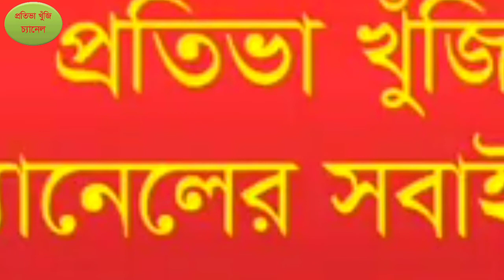Tui amar jibon re bondu.তুই আমার জীবন রে বন্ধু, Cover by popi.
Tui amar jibon re bondu.
তুই আমার জীবন রে  বন্ধু, Cover by popi.

তুই আমার জীবন রে বন্ধু#
Salam Sarkar#
Fulk Gan#
bangla fulk song#
popi song#
Fokiri gan#
মারফতি গান#
ফকিরি গান#
ভক্তি মূলক গান#
মাজারের গান#
Baul gan#
পীরের গান#
সালম সরকার#
protiva khuji channel#
সুরকার ও গীতিকার ঃ-সালম সরকার।

গানটি কেমন লাগলো অবশ্যই কমেন্ট করবেন।

পপি আক্তার গ্রামের হতদরিদ্র পরিবারের একটি কন্যা ।
গ্রামে গঞ্জে হাট বাজারে রাস্তা ঘাটে পড়ে থাকা প্রতিভা তুলে ধরাই প্রতিভা খুজি চ্যানেলের কাজ।
নিজস্ব লেখা গান নিজস্ব সুর দিয়ে গান গাইতে চান
এবং আপনাদের চার পাশে যেকোন প্রতিভাবান
থাকলে আমাদের  জানান
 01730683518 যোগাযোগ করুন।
প্রতিভা খুঁজি চ্যানেল আপনাদের দ্বারপ্রান্তে চলে আসবে। ধন্যবাদ